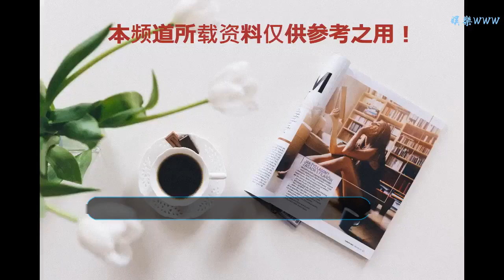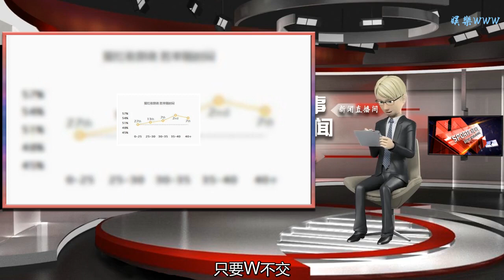LOL：猩紅收割者再度強勢歸來，三大天賦靈活運用制霸上路！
谢谢！
猩紅收割者英雄特性&玩法介紹：隨著上單坦克聯盟的再度回歸，猩紅收割者弗拉基米爾近幾個版本也開始回歸上路。防御鍍層機制讓吸血鬼爭取到了更多的發育時間，行竊預兆流發育的出現更是讓吸血鬼在面對毫無威脅的坦克英雄時可以在對線期積累巨額的經濟優勢。其他玩法的百花齊放同樣讓吸血鬼無論面對何種英雄都可以有著不錯的表現。那么如何玩好這個版本的上單吸血鬼呢？讓我來為各位細細解析。三重符文弗拉基米爾玩法解析：技能升級順序推薦：主Q副E，有R點R。召喚師技能推薦：符文推薦：1. 偷錢發育流：這套符文在面對對吸血鬼毫無威脅的塞恩，石頭人等英雄的時候十分好用。吸血鬼可以利用射程優勢瘋狂觸發行竊預兆，進而在對線期積累起巨額的經濟優勢，大大縮短發育時間。秒表+小兵去質器更是讓吸血鬼可以最大化推線與自保能力。副系選擇巫術系的迅捷和焦灼即可。屬性碎片選擇2法強+1血量。2. 艾黎消耗流：這套符文進攻性十足。艾黎配合焦灼可以給予吸血鬼對線期可觀的消耗能力。無論是平A還是Q技能都可以給予敵人煩不勝煩的消耗。副系選擇主宰的血之滋味和貪欲獵手來最大化吸血鬼的回復來讓吸血鬼擁有更強的換血能力即可。屬性碎片選擇2法強+1血量。3. 相位風箏流：在面對重裝戰士英雄，例如諾手蓋倫的時候，相位猛沖可以幫助吸血鬼輕松風箏這些敵人。配合迅捷每一波小爆發都是一波小疾跑。最后記得點風暴聚集來最大化中后期傷害即可。副系可以選擇啟迪系的鞋子和星界洞悉。整體較為偏向發育。屬性碎片選擇1冷卻縮減+1法強+1血量。裝備推薦：上單吸血鬼第一個大件強烈推薦選擇推推棒。這件裝備既可以幫助吸血鬼推線也可以幫助吸血鬼打出更高的爆發甚至用力走位。平滑的合成路線與血量加成都是上單吸血鬼所必須的！強烈推薦首出。之后推薦選擇金身。金身配合W技能可以給予吸血鬼極為可觀的生存能力。鞋子選擇水銀鞋說這CD鞋都可以。之后可以縛法寶珠，配合迅捷可以給予吸血鬼堪比疾跑的移速加成，追擊能力十分爆炸。最后做出鬼書和大帽子來最大化吸血鬼的中后期傷害即可。對線思路：弗拉基米爾前期對線只要保證穩健發育，不被單殺。等待核心裝備成型即可。前中期吸血鬼的一定要掌握好紅怒Q的消耗能力。紅怒Q爆發的移速加成與傷害利用好絕對是消耗神技。E技能的的減速也是吸血鬼推線和風箏敵人的神技。只要W不交，那么吸血鬼也絕對不是打野最好的選擇。吸血鬼在面對當前版本較為熱門得到武器，劍姬和阿卡麗的時候勝率較為可觀。吸血鬼W技能十分克制武器和阿卡麗等單突進英雄。吸血鬼可以利用W技能躲過致命爆發后直接利用射程優勢風箏反打即可。可以通過較為簡單的操作輕松conter這些熱門英雄。吸血鬼是一名不折不扣的后期英雄。被動的存在讓吸血鬼在裝備成型后擁有爆炸傷害的同時還有這極高的血量，身為法坦可以說能抗能打！30分鐘后勝率極為變態。因此各位吸血鬼玩家前中期局勢劣勢一定不要放棄，猥瑣發育中后期絕對有翻盤的機會。團戰思路：吸血鬼團戰的核心思路就是騙出敵方的技能的同時打出盡可能多的AOE傷害。開啟縛法寶珠或者直接閃現R盡可能多的敵人后WE二連配合推推先手打出第一波爆發，之后起身吸收傷害配合金身茍活到大招結束。此時吸血鬼可以瞬間通過大招巨額的血量進而繼續打出第二波傷害即可。進階技巧：1.E閃。吸血鬼的基礎技巧。E在蓄力過程中是可以閃現的，不過要切記閃現的時候不要松開E技能，否則會很尷尬！2. 老練吸血鬼的W不光是防御技能，同時也是進攻技能。并不低的傷害與夸張的減速讓W技能在很多時候都可以幫助吸血鬼留住敵人或者補足傷害。一定不要學會充分利用起來。3. QA秒E。E技能不光可以蓄力，秒E打光速爆發也是可以的。思路一定不要死板，QA秒E的爆發傷害其實也是十分可觀的！殘血反殺神技。結語：上單吸血鬼在這個版本再度回歸。三種不同流派的玩法讓弗拉基米爾可以靈活的應對大部分敵人。較為簡單粗暴的技能機制也讓大部分玩家可以上手這個英雄！各位上單玩家們一定不要錯過哦！